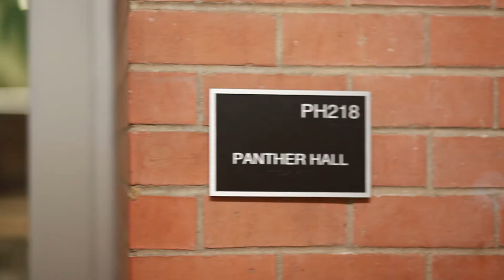STUCO update (Culture Fair) by Oscar & Blake